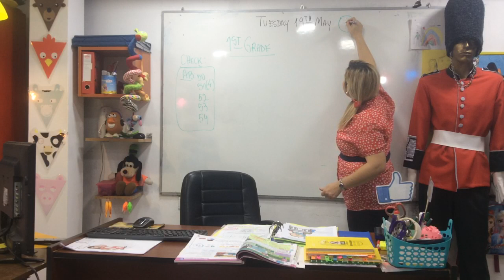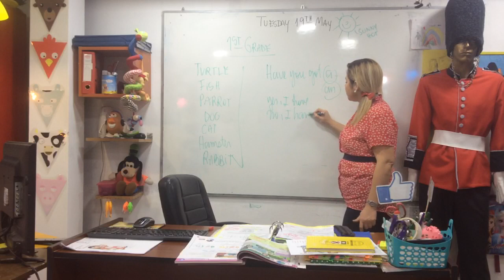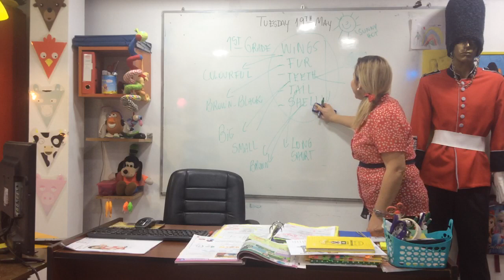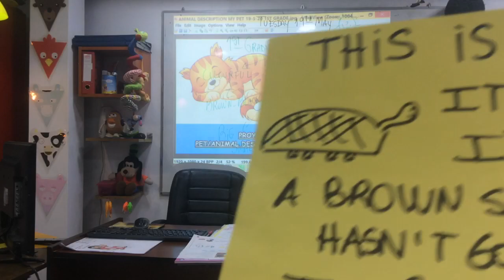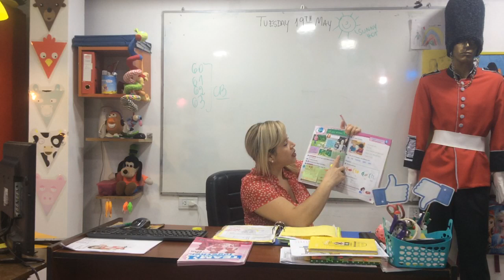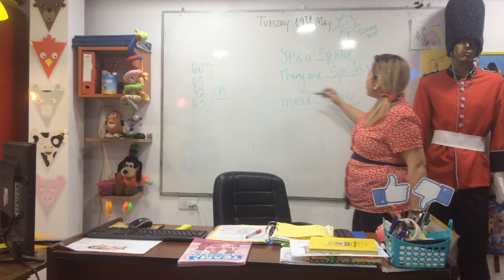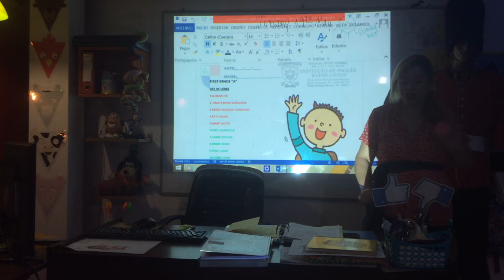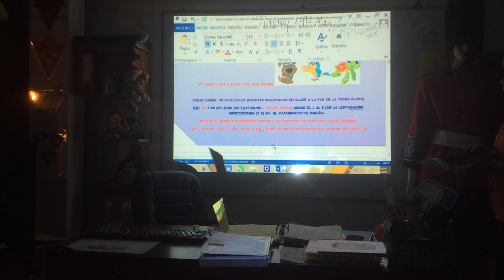VIDEO CLASE 19-05-201ST GRADE